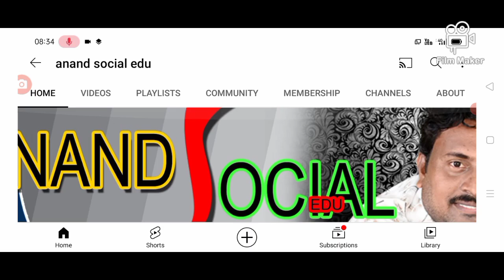12వ విడత PM Kisan రాని వారి వివరాలు విడుదల PM Kisan samannidhi Nidhi 12th installment